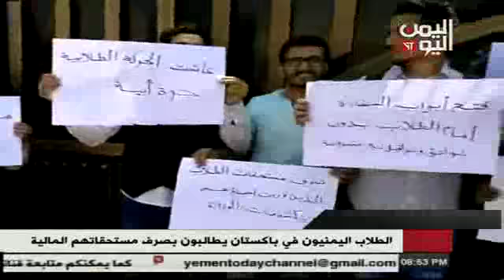وقفة احتجاجية للطلاب المبتعثين أمام السفارة اليمنية في باكستان للمطالبة بصرف مستحقاتهم 24- 10 - 2017